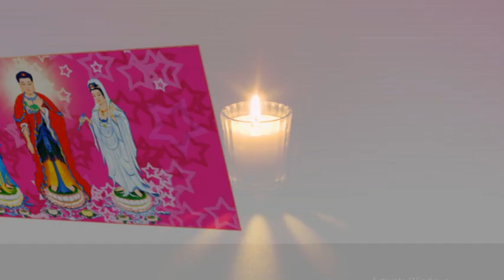CHIÊM NGƯỠNG ẢNH BỒ TÁT PHẬT ĐẸP 12